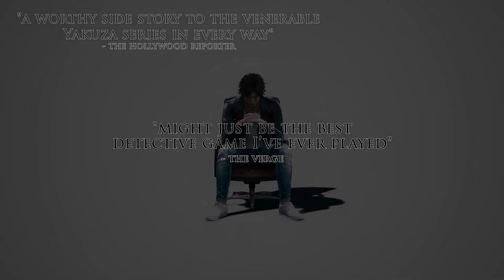JUDGMENT (2021) New Yakuza Style Game Trailer! | PlayStation 5